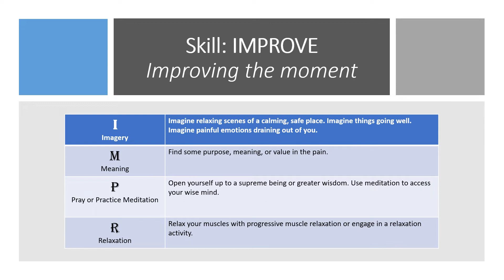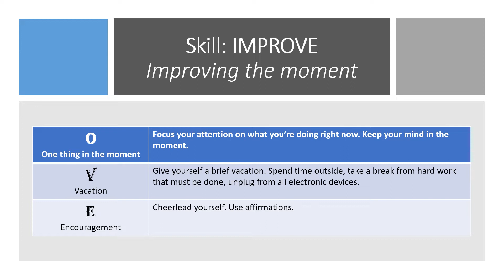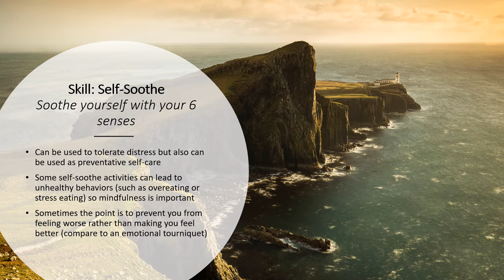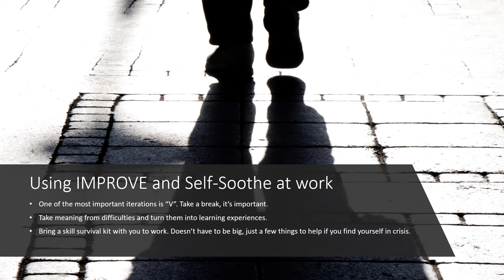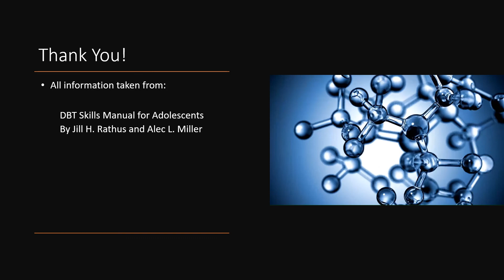Walking the middle path (be drama free through DBT!), episode 8: IMPROVE and Self-Soothe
We continue our journey through distress tolerance skills with IMPROVE and Self-soothe. IMPROVE is used to make each moment better and can be used when in distress or as a preventative measure. Self-soothe involves using your 6 senses to calm yourself and can also be used in distress or as a preventative measure.